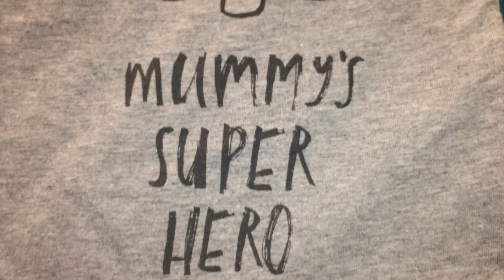Welcome to my reborn channel! | Next haul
Hi Guys!
This is my first ever YouTube video so please go easy on me! I made this video before I got my reborn so its a bit late! I did introduce myself a little in this video but if you have any questions then leave them in the comments! I also did a little haul of some of the things that i got for my reborn baby boy :) If you liked this video then give it a big old like and don't forget to subscribe for more videos!

Lucy xoxo